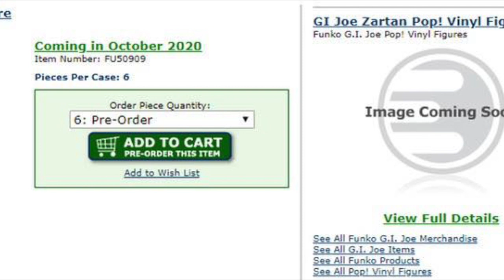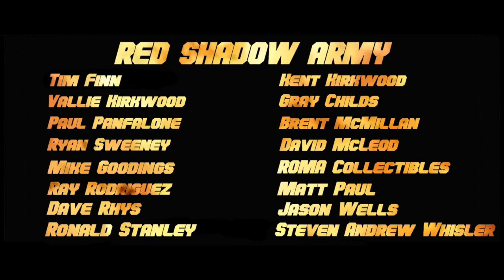NEWS BURST!! FUNKO POPS JOES RETURN IN OCTOBER!!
FULL FORCE!!!